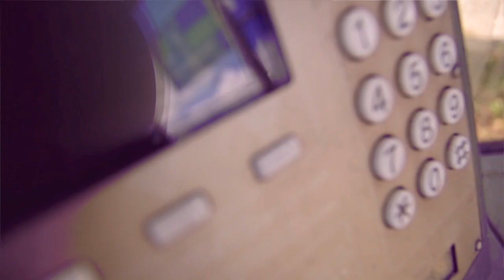teora 「サマーダイアリー」 MV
「サマーダイアリー」